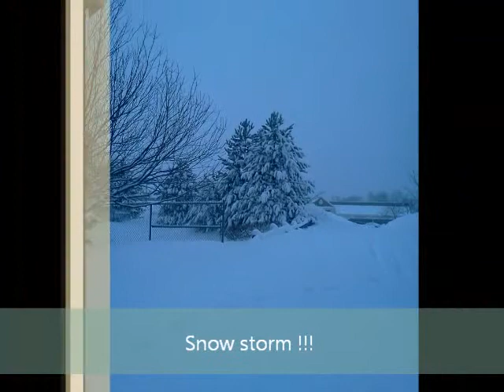zacks movie !!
familiy